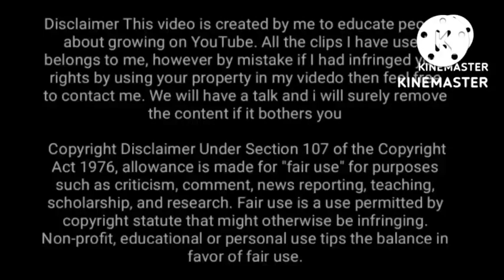Live on the demands of MP teachers and tomorrow's program,President of Govt Teachers' Organization